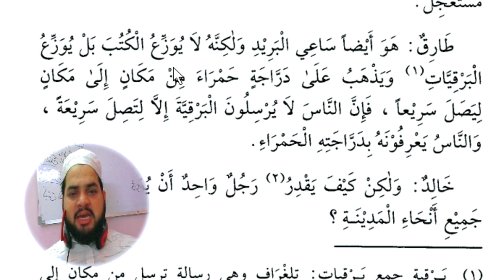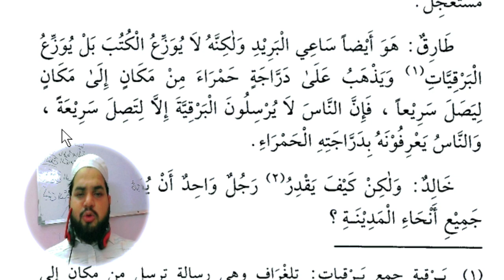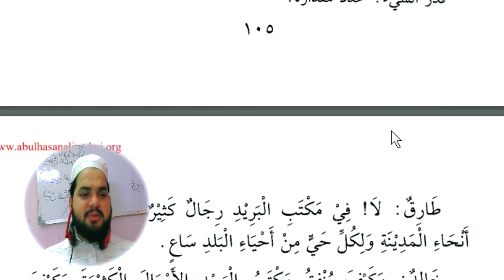Lesson 115, Arabic literature القراءة الراشدة اول ، عربی سیکھنے کا طریقہ ، عربی میں ترجمہ کریں